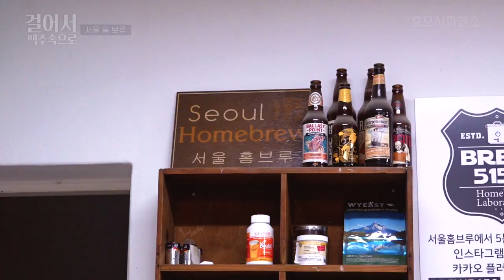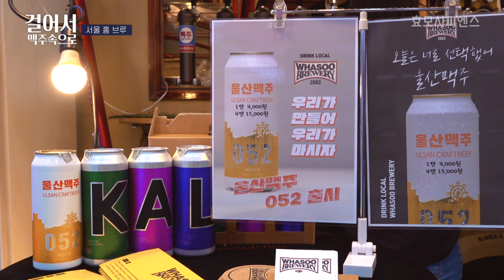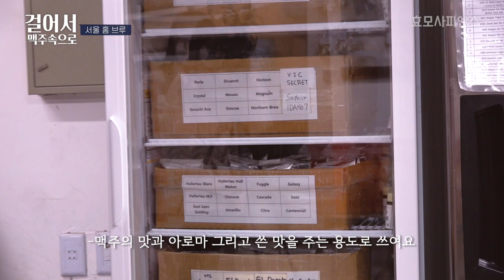(eng) 우리가 어떤 민족인가? 맥주를 집에서도 만들어 마시는 민족! [서울 홈 브루 INTERVIEW]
맥덕들이라면 맥주 쯤이야 집에서 만들어서. !
아름다운 도시 서울에는 집에서도 쉽게 맥주를 만들어 드실 수 있도록 다양한 맥주 키트를 판매하는 '서울 홈 브루'가 있습니다. (이 밖에도 양조에 필요한 다양한 재료와 장비들까지 👏🏻)

이탈리아에서 오신 스테파노 사장님의 솔직, 담백, 유쾌한 인터뷰를 보시다보면
더 더욱 한 번 방문해 보고 싶으실 거에요 🧚🏻‍♀️

*서울 홈 브루: 서울특별시 성동구 성수동1가 왕십리로5길 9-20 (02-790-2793)